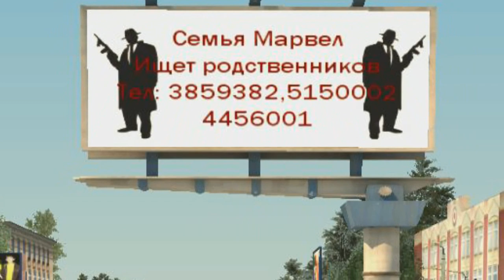CRMP RODINA RP - НОВОЕ ОБНОВЛЕНИЕ | Я ПРОСТО В ШОКЕ ОТ МАППИНГА!#319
➨Мой Промо-код
➨Мой ник - Kirill_Putbulllovi
➨Мой номер:4444484